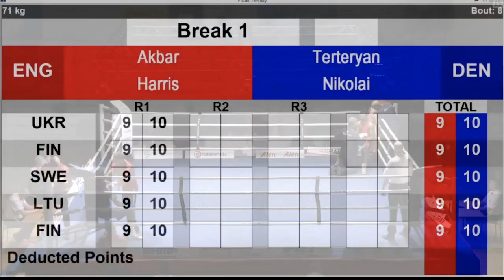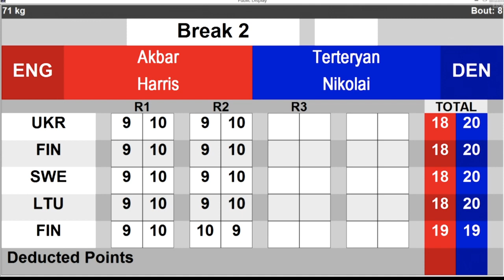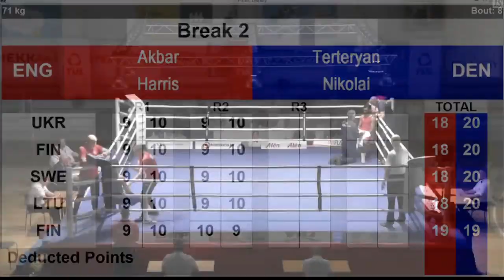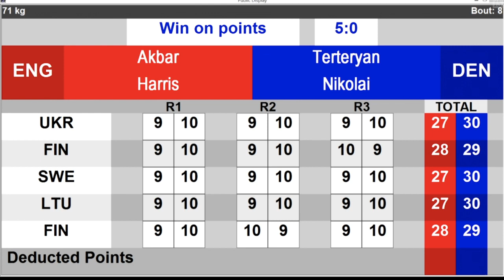Harris Akbar (ENG) vs. Nikolai Terteryan (DEN) GeeBee Tournament 2023 QF's (71kg)